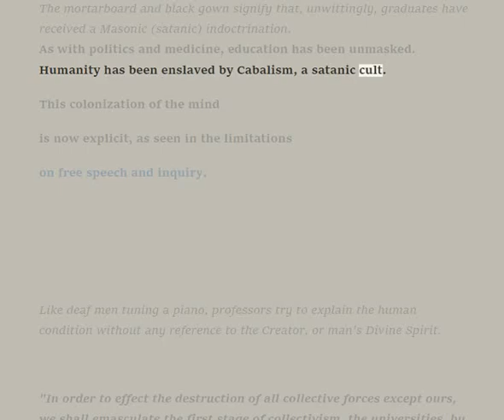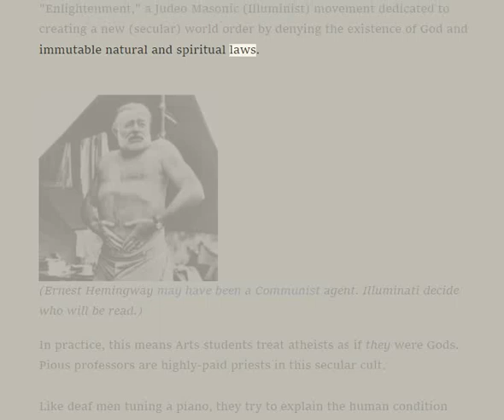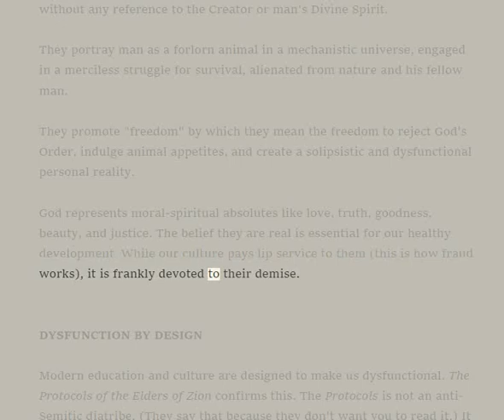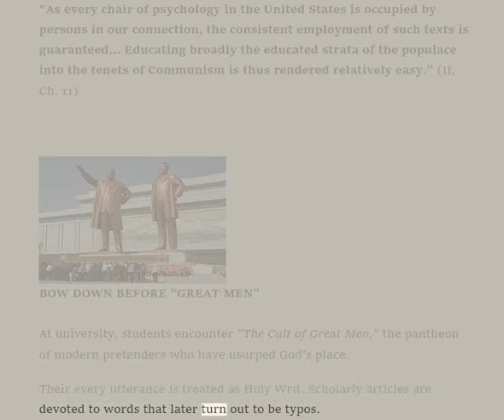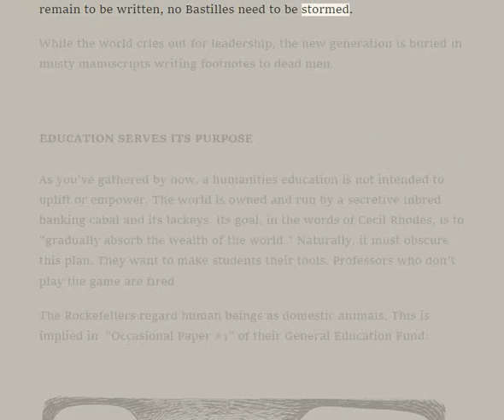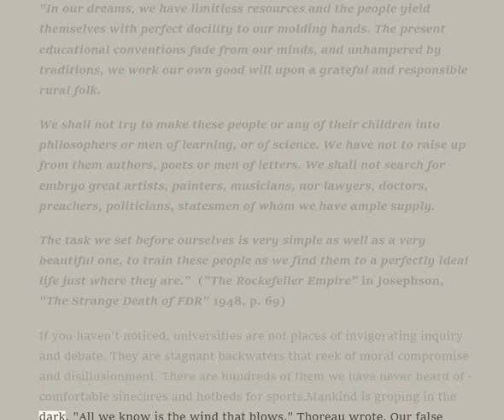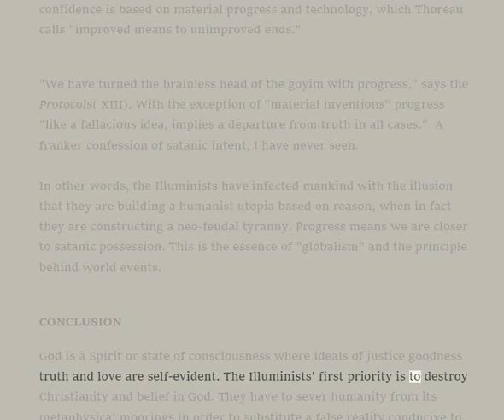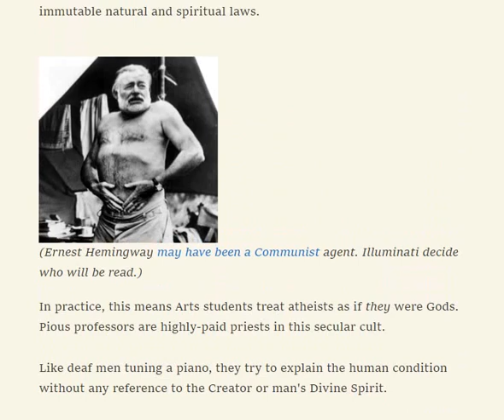🟢 WARNING --- Universities are Masonic-Brain-Washing-Machines ! 🔥🔥🔥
🟢 The mortarboard and black gown signify that, unwittingly, graduates have received a Masonic (satanic) indoctrination. [All JUDGES wear BLACK GOWNS].

🟢 "In order to effect the destruction of all collective forces except ours, we shall emasculate the first stage of collectivism, the universities, by re-educating them in a new direction."  Protocols of Zion, 16